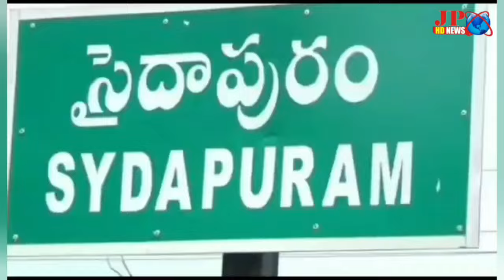పోటెత్తిన భక్తులతో దసరా ఉత్సవాలు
నారాయణ దాసు ఆశ్రమం లో కలశ నిమ్మజ్జనం పూజలు

నెల్లూరు జిల్లా సైదాపురం మండలం లోని తుమ్మల తలుపూరు నారాయణ దాసు స్వామి ఆశ్రమం లో దసరా నవరాత్రుల  వేడుకలలో దసరా వేడుకలు వైభవంగా జరిగాయి.దసరా నవరాత్రుల  లో భాగంగా కలశ పూజ లు నిర్వహించి శనివారం విజయదశమిపురస్కరించుకునారాయణ దాసు స్వామి ఆశ్రమం లోని రాజ రాజేశ్వరి అమ్మ వారి గుడి నుండి భక్త జన సందోహంమధ్య ఆశ్రమం కు ఎదురు గా రోడ్డు పక్కన వున్న బావిలో పూజలు చేసిన కలశం నుండి నిమ్మజ్జనం చేశారు.అనంతరం భక్తులకు నారాయణ దాసు స్వామి తీర్థ ప్రసాదాలను అందజేశారు.అమ్మ వారి కలశము వెంట భక్తురాలు లు డప్పు వాయిద్యాలు మంగళ వాయిద్యాల తో నాట్య మాడారు.భక్తులను ఈ నాట్యం ఎంతగానో ఆకట్టుకుంది.